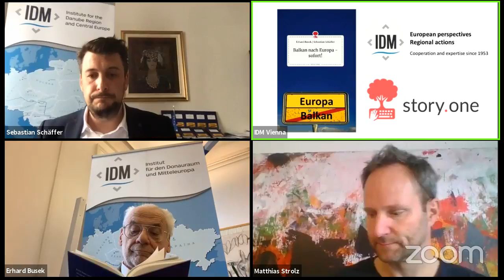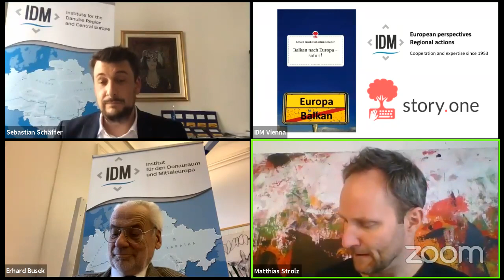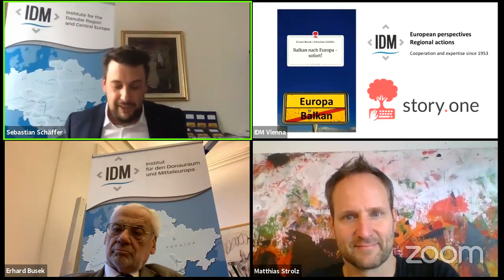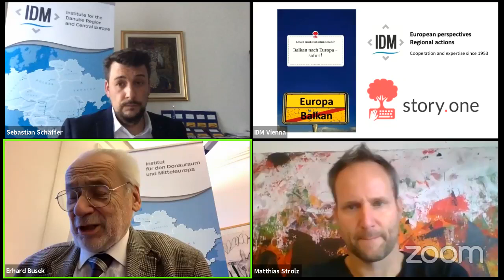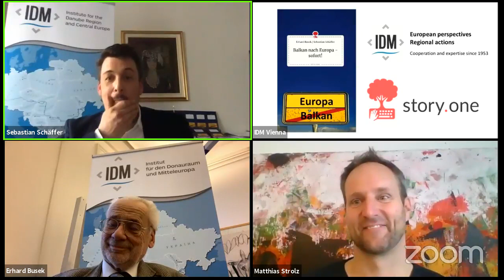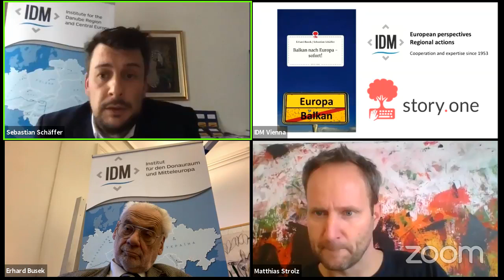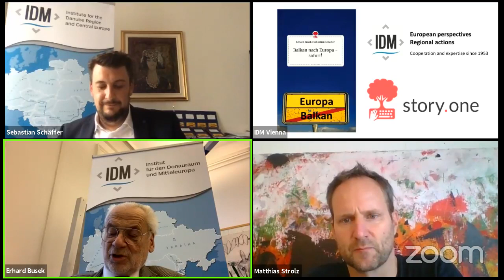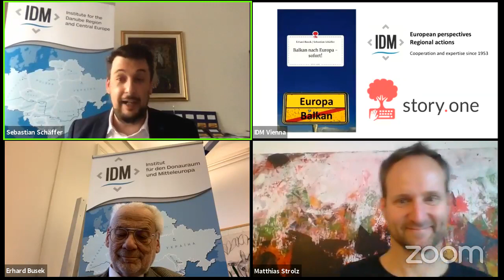"Balkan nach Europa - sofort" - Buchpräsentation und Diskussion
Matthias Strolz (Co-Founder von story.one) diskutiert mit den Autoren von "Balkan nach Europa - sofort!": Dr. Erhard Busek und Sebastian Schäffer.

Zum Buch:
"Erhard Busek und Sebastian Schäffer fordern die sofortige Aufnahme aller Westbalkanstaaten in die EU. Ihr Plädoyer verbinden sie mit „G’schichtln” über Grenzen, Glauben und Grausamkeiten, über Fabeln, Frieden und Fußball. So bilden die persönlichen Erlebnisse und Erinnerungen der Autoren auch ein Zeugnis ihrer Zeit."

Über die Autoren:
Dr. Erhard Busek - Vizekanzler a. D. und Vorsitzender des Instituts für den Donauraum und Mitteleuropa - IDM in Wien

Sebastian Schäffer - Geschäftsführer des IDM